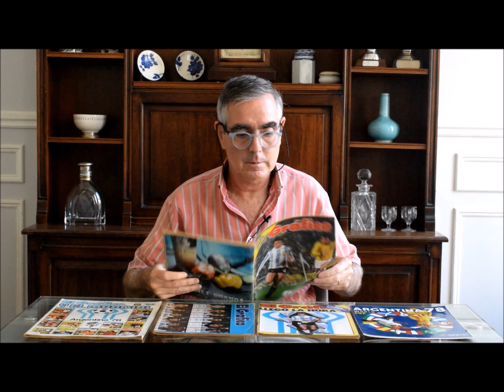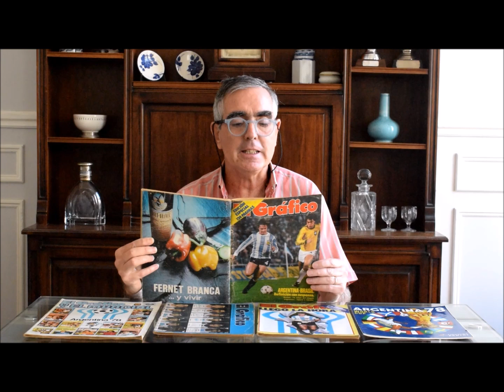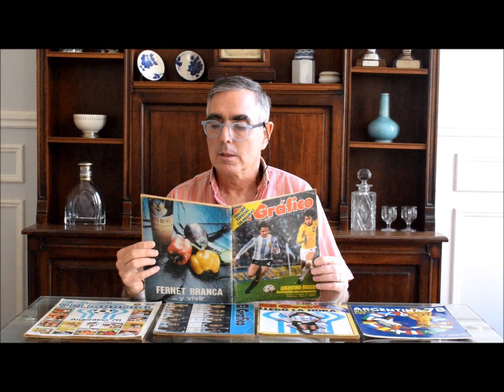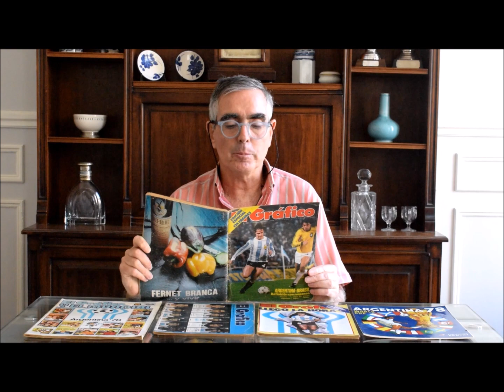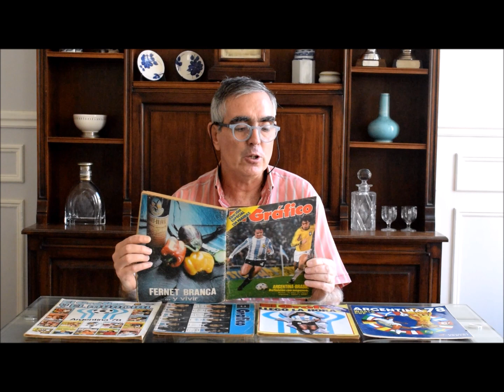Argentina 0 vs Brasil 0 Mundial 1978 “No encontramos nunca el partido” Parte A de Nota en El Gráfico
Lectura de la primera parte de la nota central de la revista El Gráfico escrita por el periodista Juvenal analizando con crudeza y sin concesiones el decepcionante empate sin goles entre las Selecciones de Argentina y Brasil, en un encuentro en el que se jugaba quién iba a llegar mejor posicionado al tercer y último partido del grupo B de la Segunda Ronda de la Copa del Mundo 1978, para conseguir la deseada clasificación a la Final.
Javier SportsFan aparece en el video presentando y leyendo el artículo publicado en El Gráfico en su Edición Especial de 124 páginas del Martes 20 de Junio 1978.